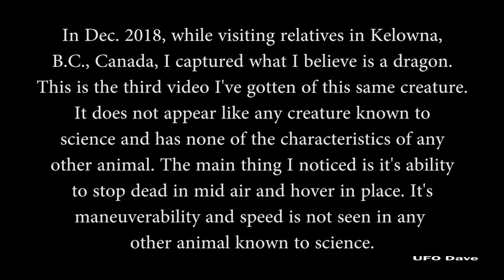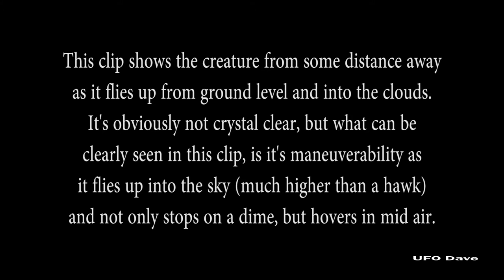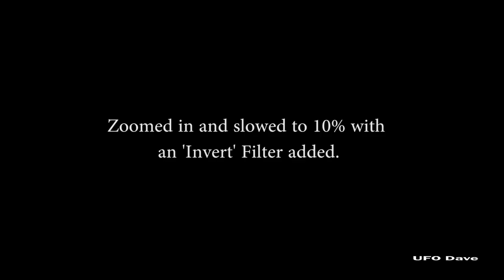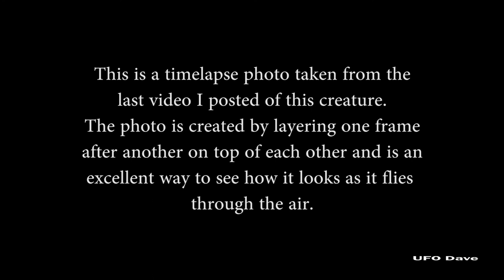Dragon in Kelowna (more evidence)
I've already posted a video showing this creature I captured in the backyard of my relative's home in Kelowna, B.C., Canada. This is another video, taken at a separate time, of the same creature, in the same location.